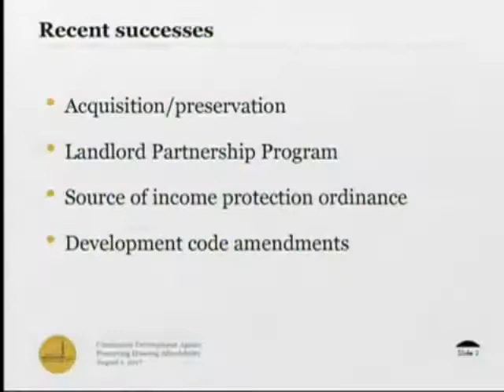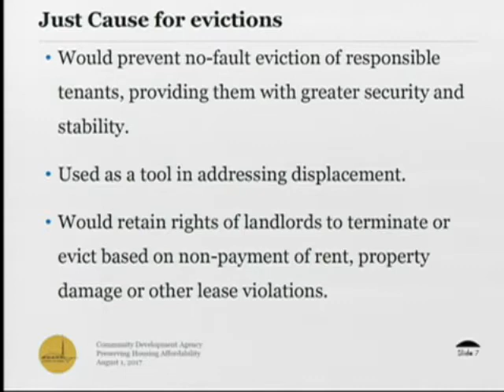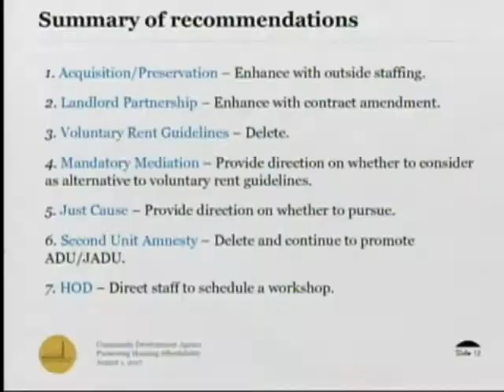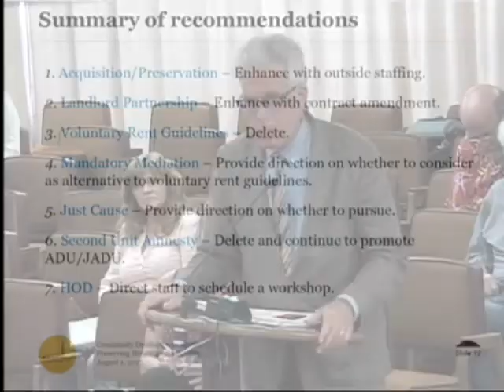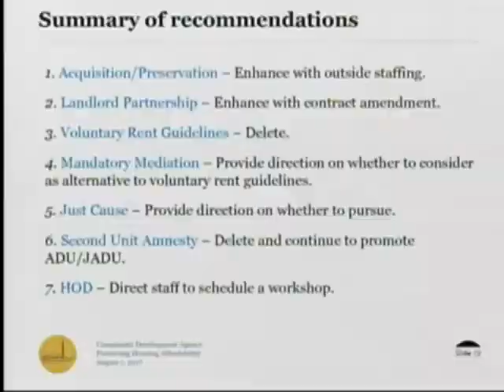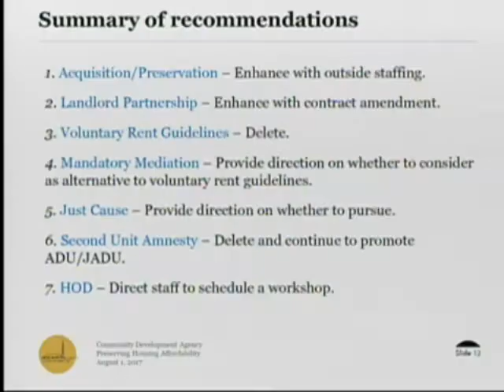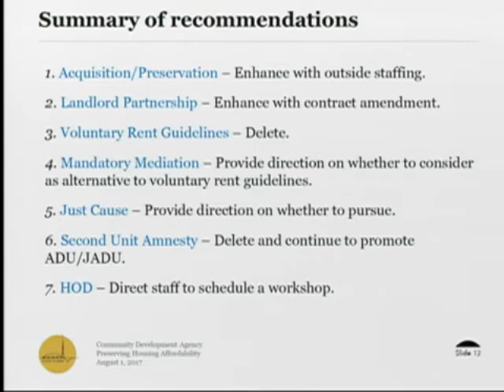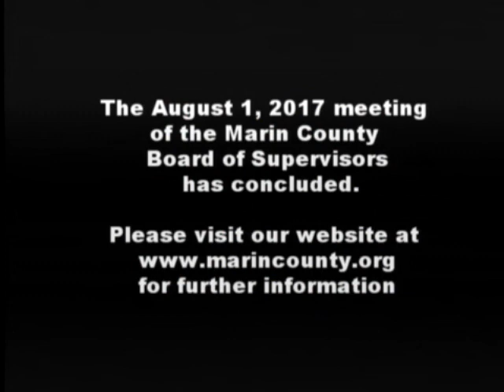Marin County New Housing Regulations Workshop 8/1/2017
Marin County hosts a "housing workshop" to  impose new regulations on landlords to create "fairness" for renters.  The meeting was attended by a wide array of housing activists demanding better laws for renters. Noticeably absent was the landlord and homeowners who will be affected by these new rules. Who will rent or build new property when the risk of ownership becomes to costly?  Feel good regulations that add costs but do not add housing will ultimately be more costly for renters.